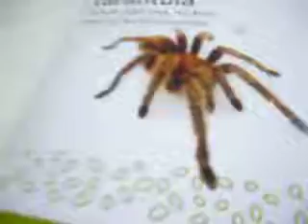Tarantula Vibes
talking to a spider